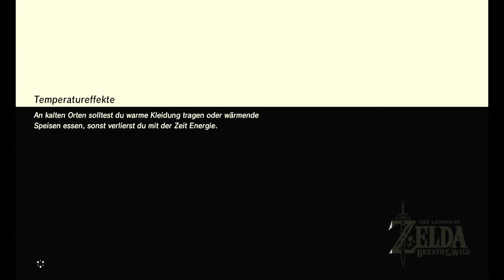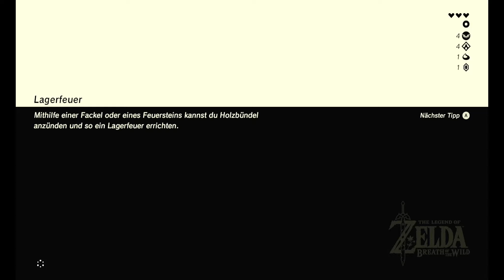Lets Play Zelda - Breath of the Wild - Part 6: Der letzte Schrein und das Parasegel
Es läuft.